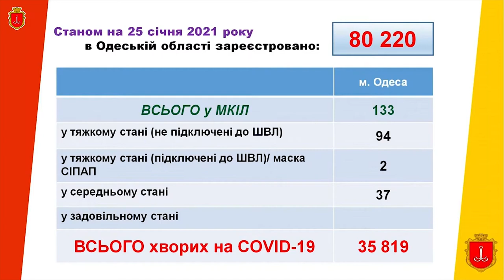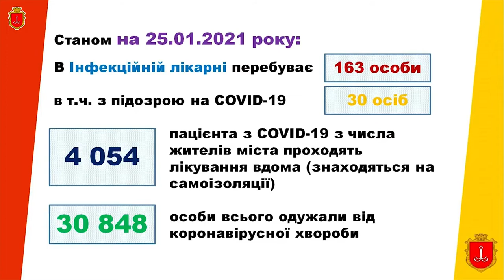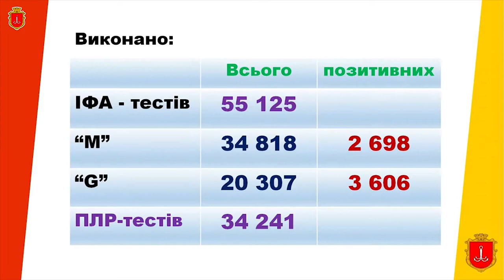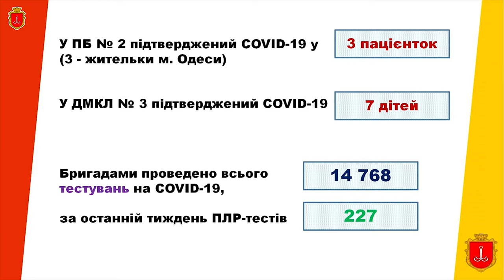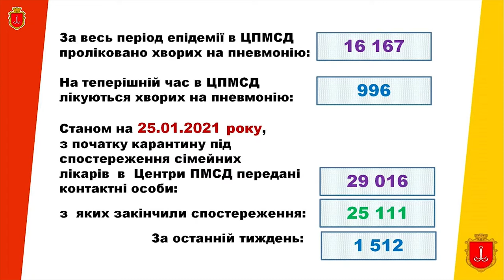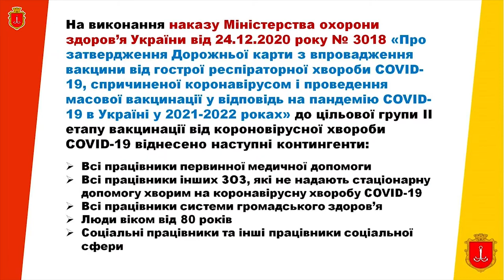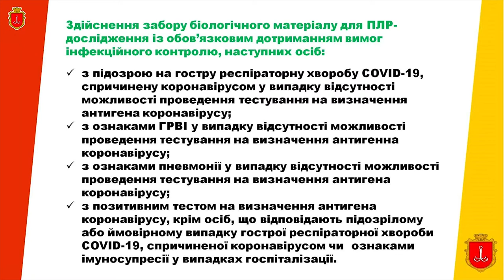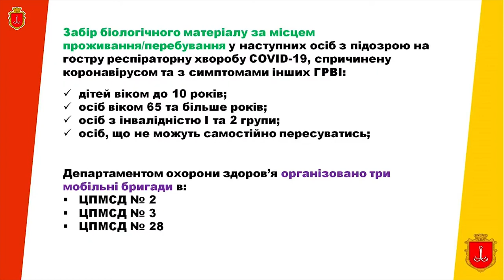Доповідь 1-го заступника директора департаменту охорони здоров'я Надії Гончаренко